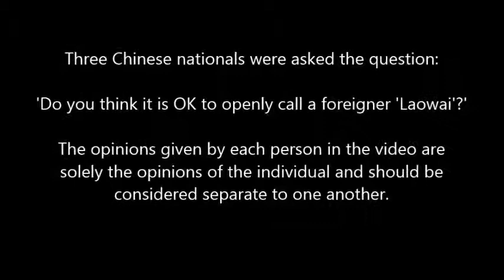Chinese opinion: 'Do you think it is OK to openly call a foreigner 'Laowai'?'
Three Chinese nationals were asked the question:

'Do you think it is OK to openly call a foreigner 'Laowai'?'

The opinions given by each person in the video are
solely the opinions of the individual and should be
considered separate to one another.

微博: Gary-吾德胜